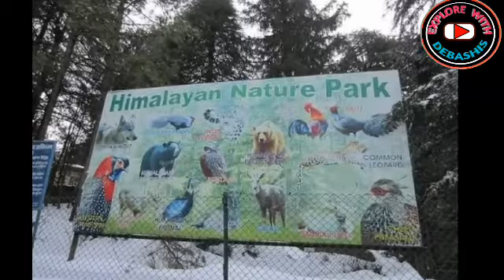Shimla Tour/Famous Tourist Places Of Shimla/Shimla Travel Guide/Shimla Tour Tips/Shimla itinerary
Shimla Tour Video#Famous Tourist Places Of Shimla#Shimla Travel Guide In Bengali

Hello friends, In this video we enjoy the top ten tourist attracted places of shimla.

Shimla, the summer capital of british india and the capital city of himachal pradesh is one of indias famous honeymoon destination.
# The first tourist place is Shimla-Kalka Railway.
The second place is Kufri. It is famous for ice skating and different ice activities.
Third is the Jakhoo Hill and Temple.
Fourth is the Christ Church.
Fifth is the Green Valley
Sixth is the Ridge.
Seventh is the Viceregal lodge.
Eighth is thr Mall Road
Ninth is the Himachal State Museum
Tenth is the Chadwick Falls.

Hope you never miss the places of shimla when you visit in Himachal.
The following website i used to download different videos of Shimla are
The following Music I used in the video
HUMORESQUE NO.7 by Antonin Dvorak
The websites are
Sunset On The River by Low Rider
The Websites are
Another music I used in the video. The websites are

The following links of my other videos uploaded in my channel are